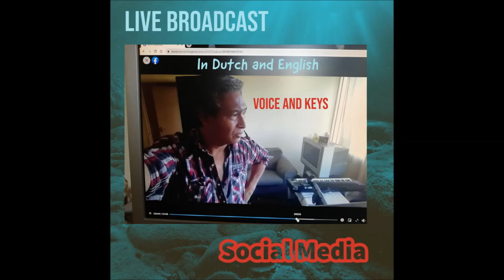VLOG #19 november 2020 Shopping Center Overvecht en Thuis voor facebook vrienden indo pop music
YouTube Nederland Vlogger Vlog Utrecht Wijk Overvecht Noord facebook live streaming persoonlijkheid op sociale media Rechtstreekse Uitzending

personality on social media live broadcast video channel livestream

401 subscribers, 117.381 channel views, Start November 2, 2011 to November 20, 2020

Second YouTube Music Video Channel Newest